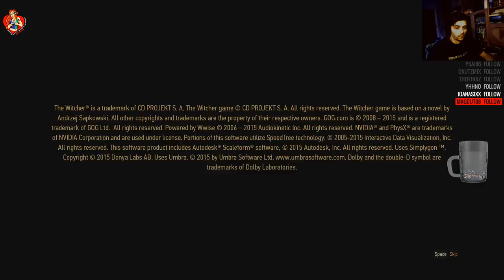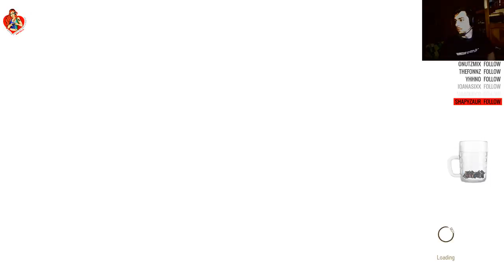Witcher 3 // Finishing White Orchard // Episode 2